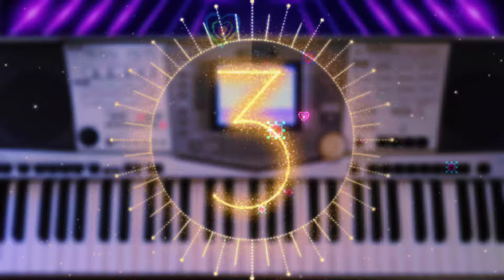آهنگ شاد | اجرای آهنگ شاد محلی دختر عمو مخصوص عروسی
درود رفقا😘
تو این ویدیو آهنگ شاد محلی شیرازی دختر عمو مخصوص رقص و عروسی براتون اجرا کردم امیدوارم خوشتون بیاد ❤️🌹

Irani shad
آهنگ شاد محلی شیرازی
آهنگ شاد محلی
آهنگ شاد دختر عمو
دختر عمو